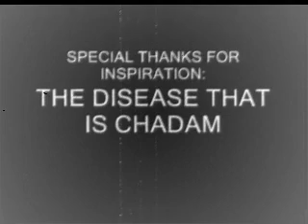freaky home video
just add me, my cousin a dog and a !! RANDOM FLY !! and you have a trippy music video.